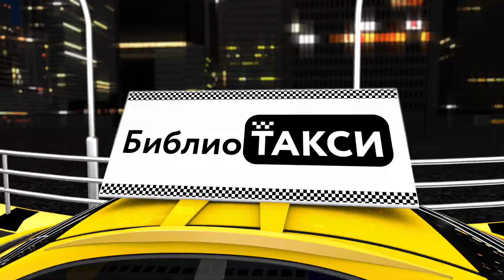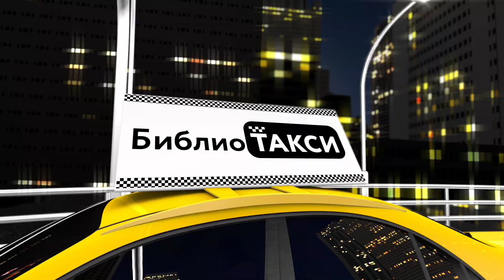Проверка на чтивость #4/ БиблиоТАКСИ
Специальный корреспондент Библиотек Юга Москвы Любознательная Дашка снова вышла на улицы Москвы в рамках шоу "Проверка на чтивость"! В этот раз выпуск снят в такси в сотрудничестве с сервисом Яндекс Go.